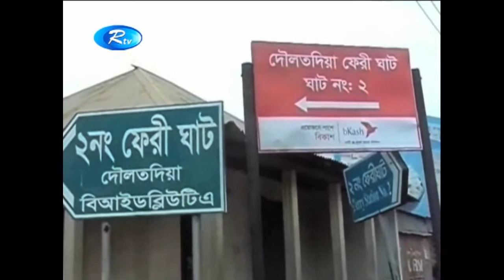দু’ঘন্টা বন্ধ থাকার পর সচল হলো পাটুরিয়া-দৌলতদিয়া নৌরুট